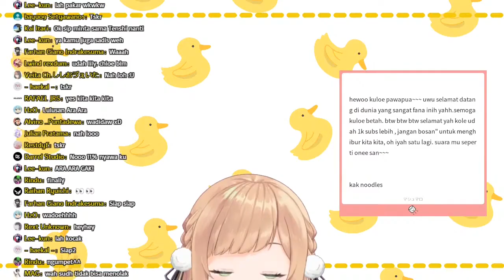Sebuah Ara-Ara Dari Chloe【Chloe Pawapua】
Sumber Video:
【QnA】 Lihat Alis Ini? Come here..
(51:41 - 53:45)